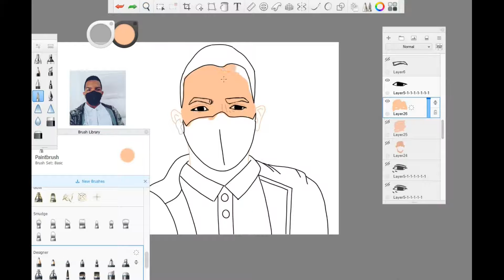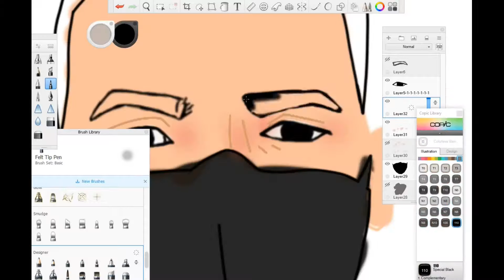My Cousin Dared Me To Draw Him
Hello, everyone. I hope you enjoy the video. Have a beautiful day!!